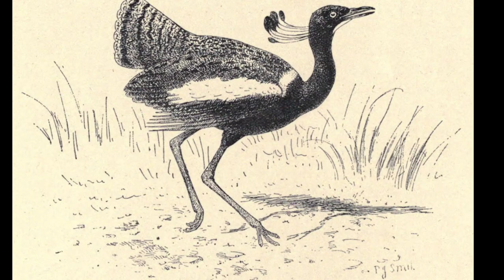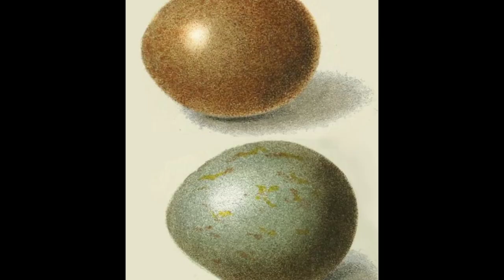Lesser Florican Facts | Bengal Florican Facts | खरमोर पक्षी के बारे में रोचक जानकारी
Read another Video of this channel:-